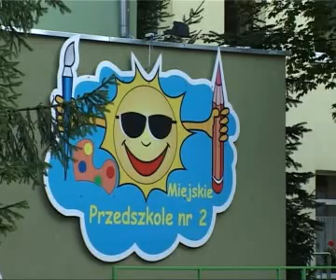Remont chodników na ul. Mieszka I [SMS 4 września 2009]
Stargardzki Magazyn Samorządowy - 4 września 2009